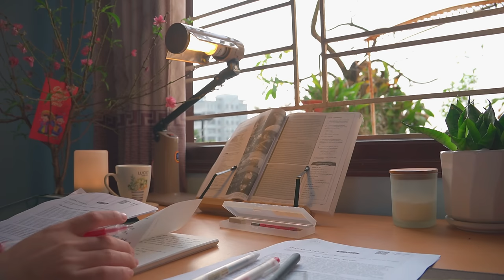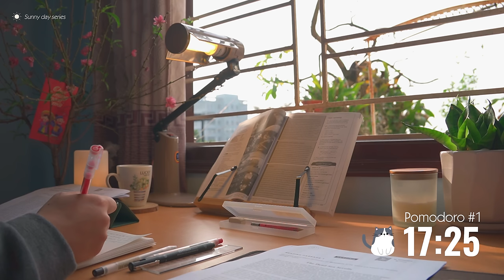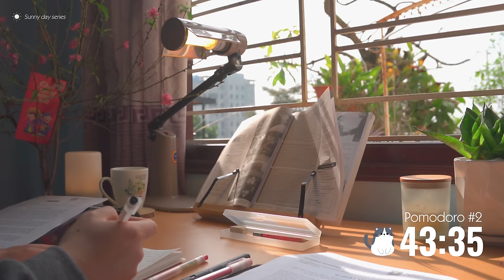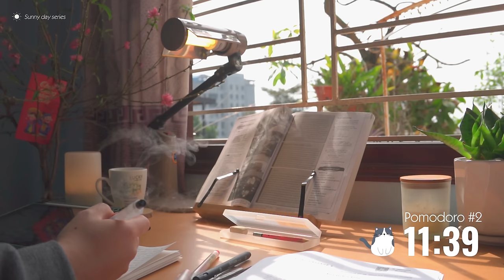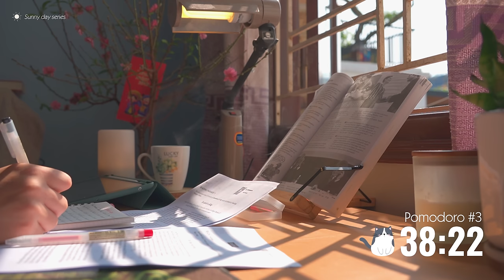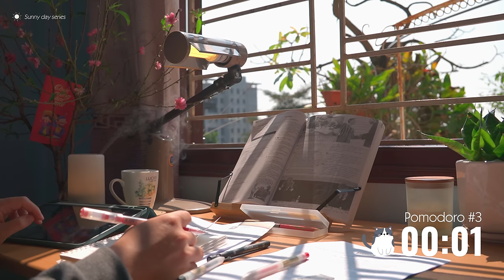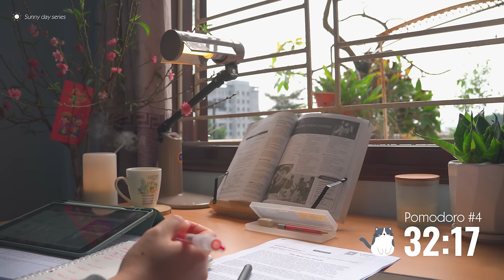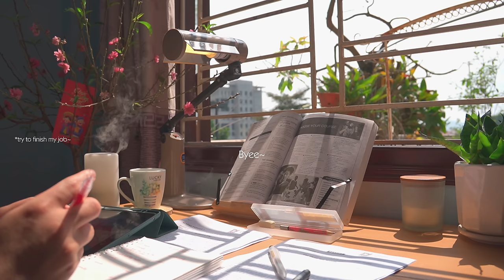4-HOUR STUDY WITH ME | Calm Piano ️🎹 | Pomodoro 50/10 | Sunny Day - Spring 2024 🌸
- Please choose 4K resolution on video for best experience! -
Hi There~ Thank you for joining me today🌺🥕
My social:
You will have:
- 4 pomodoros (50 mins)
- 3 break between (10 mins)

00:00 INTRO
01:24 Pomodoro #1 📝
51:31 Break #1
01:01:36 Pomodoro #2 📝
01:51:52 Break #2
02:02:03 Pomodoro #3 📝
02:52:25 Break #3
03:02:35 Pomodoro #4 📝
03:52:51 OUTRO

🎥Camera
 Lens 2:        Sony 16 F2.8
💻 Edit Software:
  Capcut for PC
  Canva